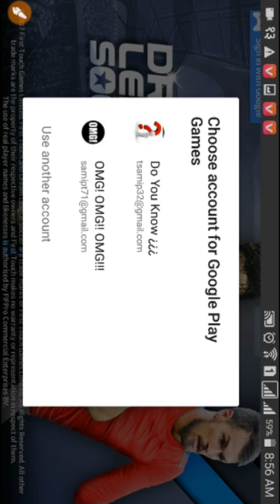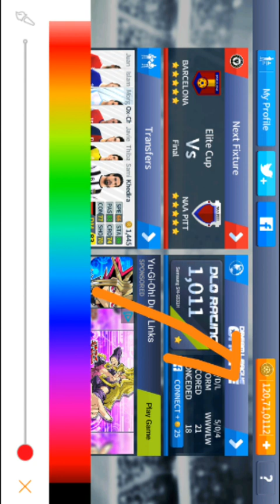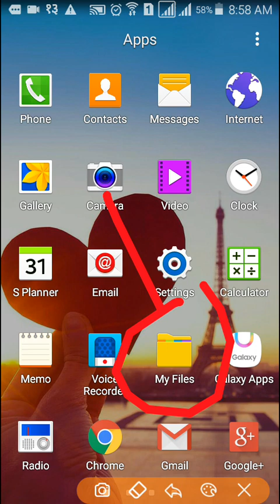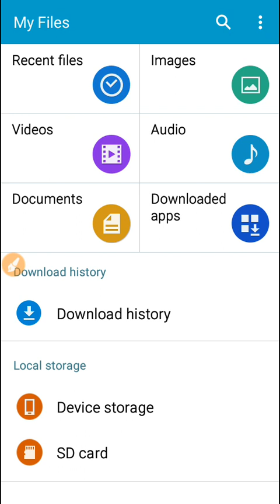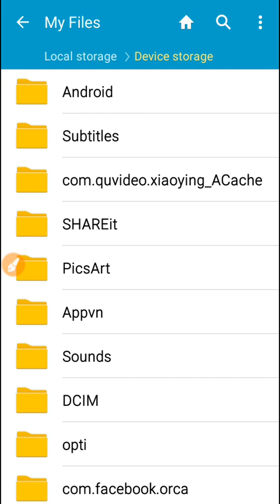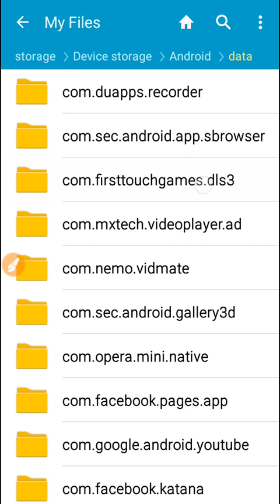Hack Dream League Soccer 2019 File Size (30KB) Only without ROOT,100% Works Legal & Safe to Hack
Hack DLS17 without ROOT 100% Works Legal & Safe #1 Hack DLS17 without ROOT 100% Works Legal & Safe #2 Hack DLS17 without ROOT .
Download the file from here:- Please backup your current Profile.dat file. [NOTE: If you have any downloading ...
Hack DLS17 without ROOT 100% Works Legal & Safe download video ...
Please backup your current Profile.dat file.

File Name (Profile.dat)

'or'

'or'